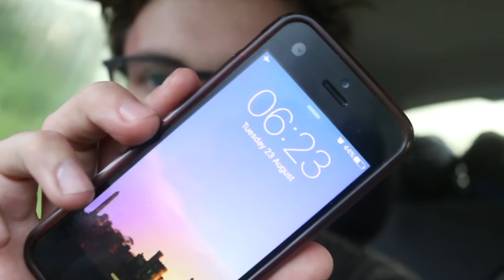FINISHED!!!: Day 38 & 39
We slam together 2 (and a half) days of footage to give you a semi-anticlimactic but very brooding and pensive finish line episode.  After stepping back on British soil, we drive in a sleep deprived haze to drop Jake off in Sheffield, Daniel off in Durham, and James drives solo for a lonely finish line somewhere in the central belt of Scotland.  it's been real.